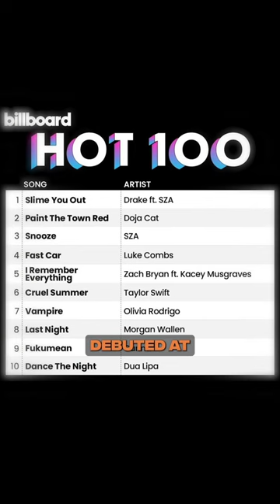These are the TOP 10 RAPPERS of SEPTEMBER ‼️🔥